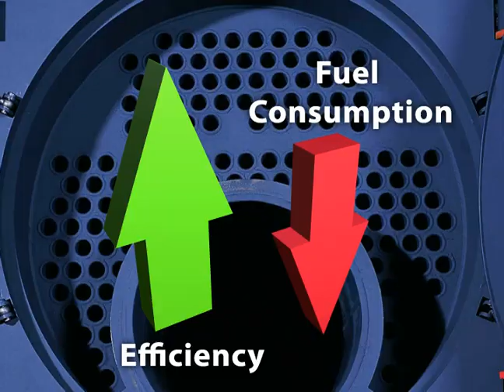Putzmaus - The best boiler tube cleaning tool in the world.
Precision engineered and quality built, this "little mouse" is the easiest and safest way to restore fire tube boilers to peak efficiency quite simply, the best boiler tube cleaning system in the world. Sold in Europe for more than 10 years, Putzmaus® tube cleaning kits are now available in the United States, Canada and Mexico from Putzmaus® America.